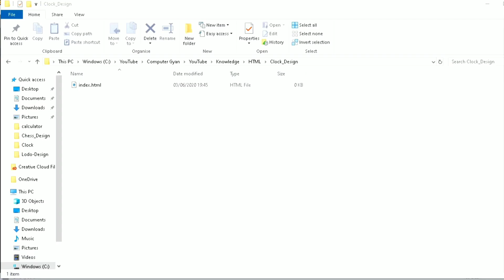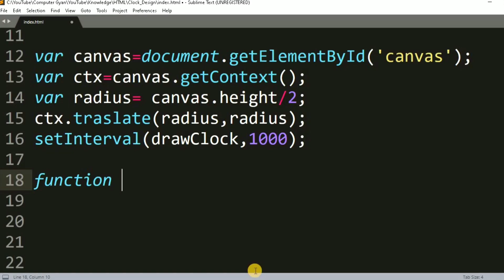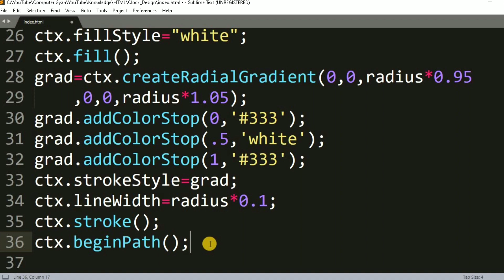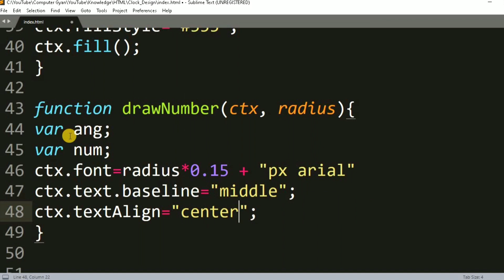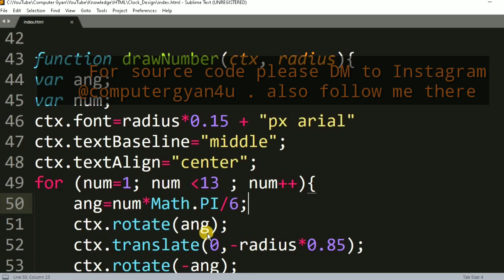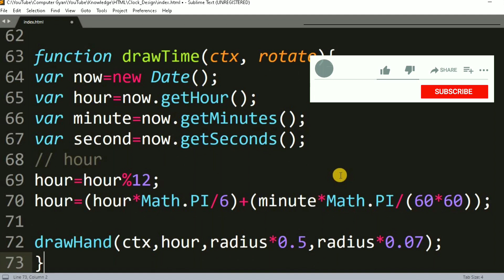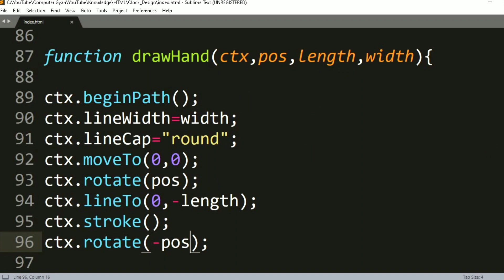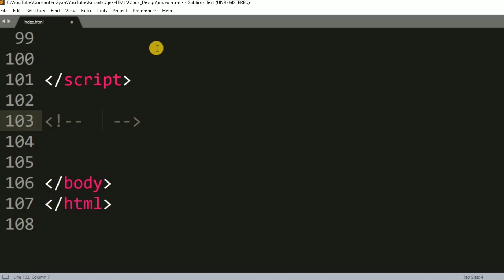Design Clock using HTML & JS | Make Clock by javascript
Hi Friends,
In this video, we write the code for the build clock using HTML, JS.